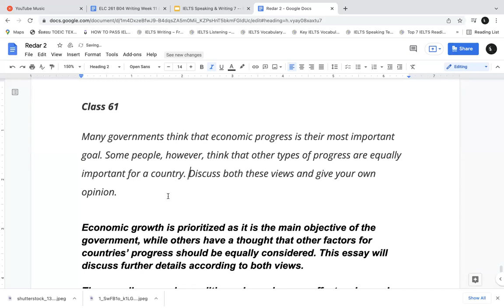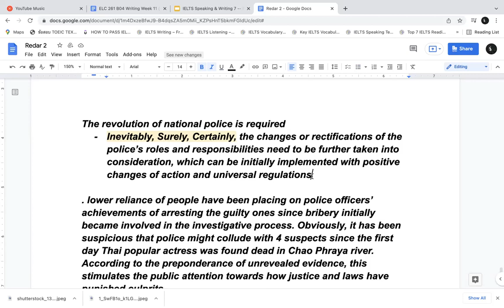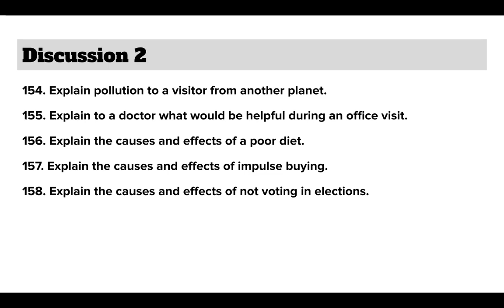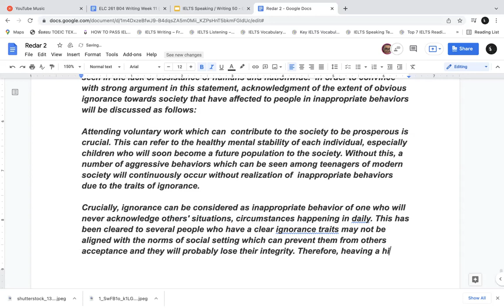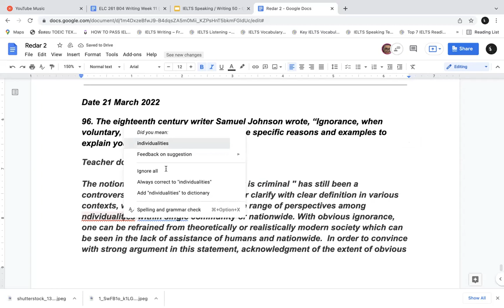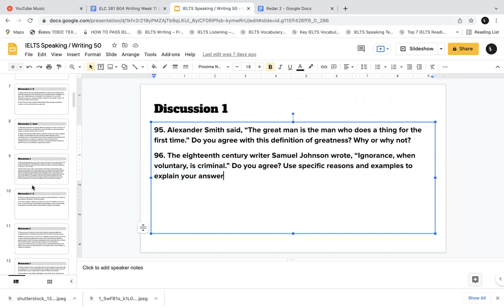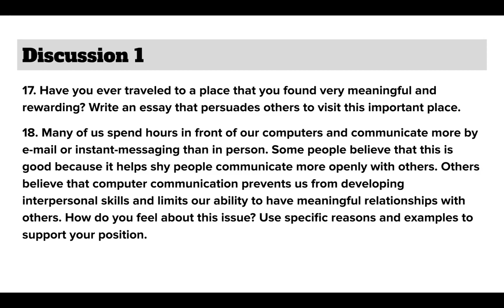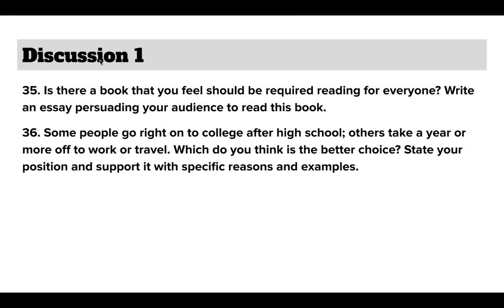IELTS Redar Class 61 | 21032022